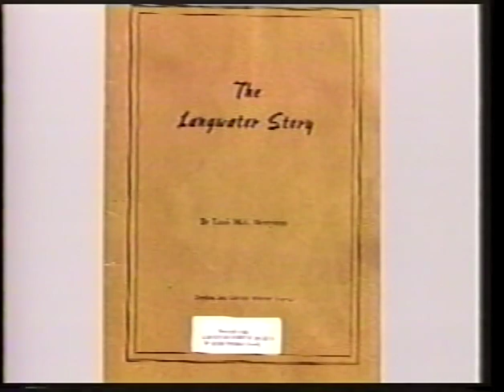The Easton Film Festival Presents: The Langwater Story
Filmmakers of Easton
Hosted by Lauren Swartz

This episode features Buddy Wooster and Bob Holmes and is about the documentary they created called The Langwater Story

The Easton Film Festival continues on as the Hockomock Film Festival.